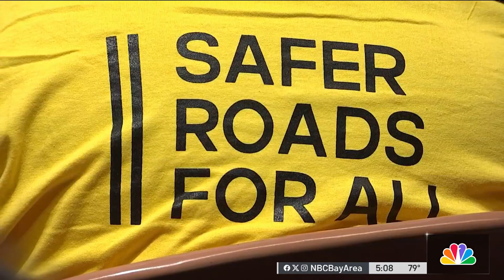When will public be allowed to book robotaxi trips with Cruise, Waymo?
Effective immediately, Cruise and Waymo's robotaxis have permission to operate 24/7 across San Francisco and parts of San Mateo County, but it's not yet clear when the general public will be allowed to book trips with the self-driving taxi services. Sergio Quintana reports.